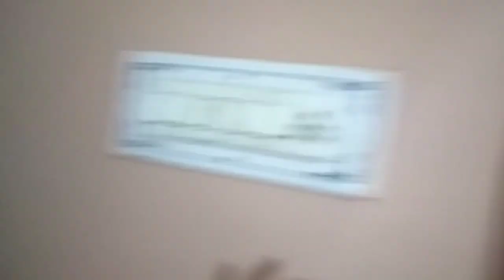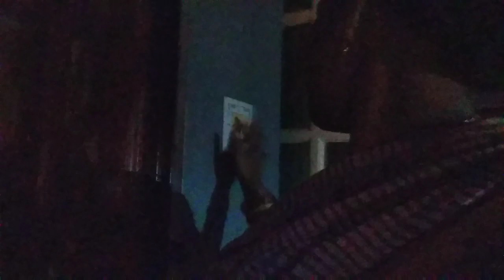🙏 ବତି ଜଲାଲ କିନି.....ଆମେ ତ ଜଲାଲୁଁ....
We lit the diyas and candles as urged by our prime minister to show solidarity with the front line fighters and experience the oneness of being an Indian in these trying times. The call of the prime minister to lit the ligth for nine minutes at 9 pm on april 5th had the whole of india on its toes. Everyone was excited and cheerful. This broke the monotony of being in house locked up for long even for a reason thats the best. Wish all the very best to the frontline fighters of CORONA. We shall together defeat it and defeat it we will. Stay home and stay safe.